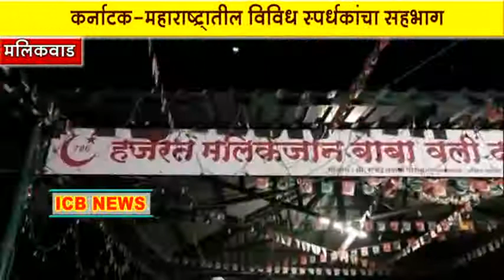ICB NEWS Malikwad babavali urus news